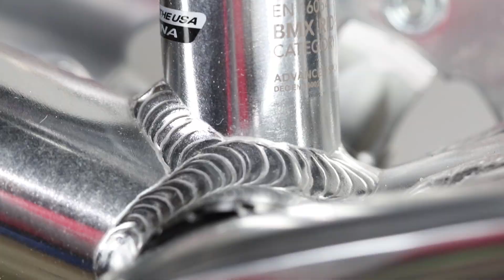SE Bike Check: The 2018 Floval Flyer Elite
Year in and year out, the Floval Flyer is one of the fastest 24” cruisers on the track. This year’s bike is built with a lightweight 6066 aluminum frame featuring a super-stiff bi-oval downtube, internally-machined integrated head tube and 3D-forged dropouts. And the parts lineup is top-notch full of name-brand parts: Alienation rims, Promax brakes and levers, Promax Impact stem, Tioga Powerblock tires and an ultra-lightweight Pivotal seat and seatpost. All of this at a featherweight 22.7 lbs!